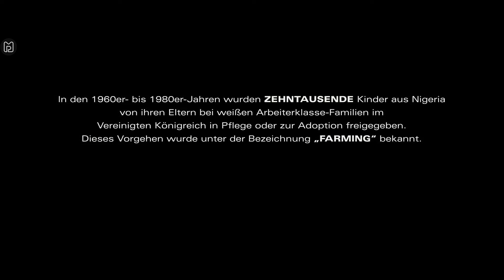IN MY SKIN Trailer Deutsch German (2020)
In My Skin Trailer German Deutsch (GB 2020, OT: Farming Trailer)

Im Drama In My Skin wird ein Junge aus Nigeria nach Großbritannien geschickt, um für eine weiße britische Familie zu arbeiten. Als er beschließt, Anführer einer Skinhead-Gruppe zu werden, wird seine Beziehung zu seiner Gastfamilie auf die Probe gestellt.